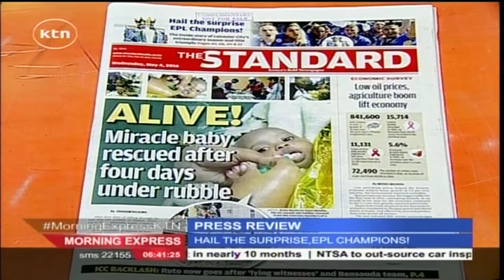These are some of the sacrifices that Journalists make while on duty